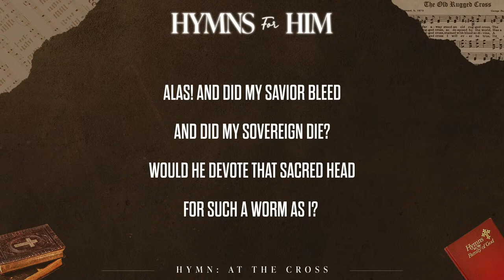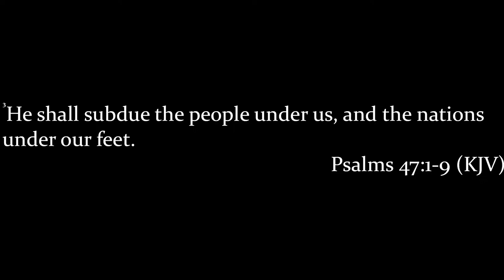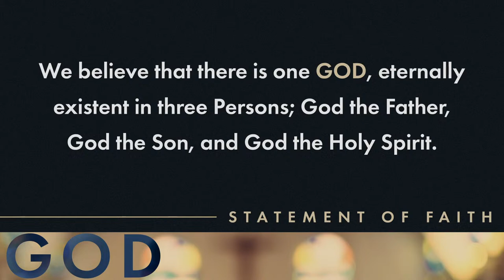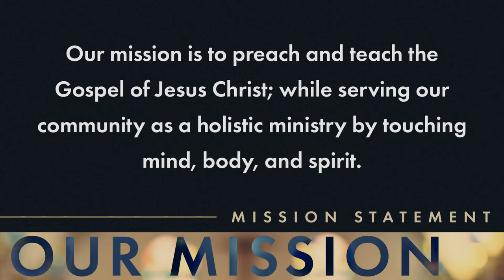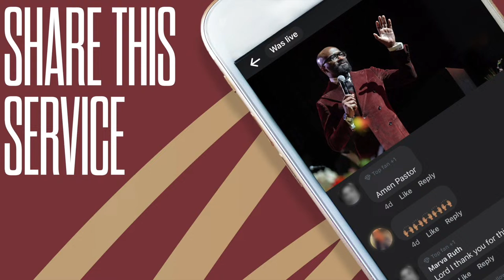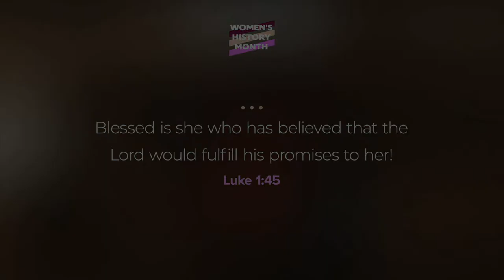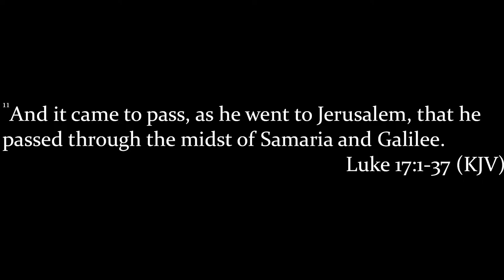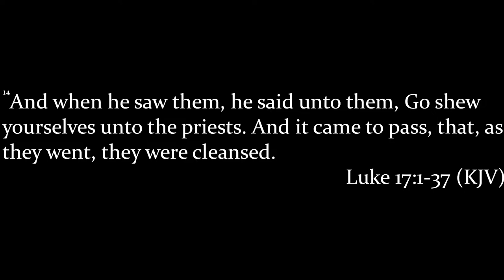Bright Star & St. James Sunday Morning Worship Service | 03/03/2024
Kenwood Academy High School
5015 S. Blackstone Ave.